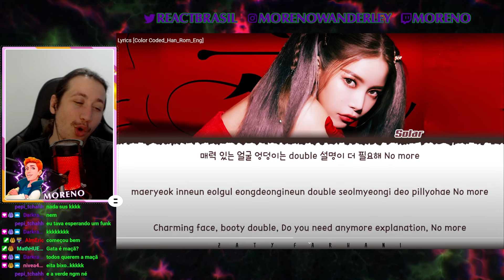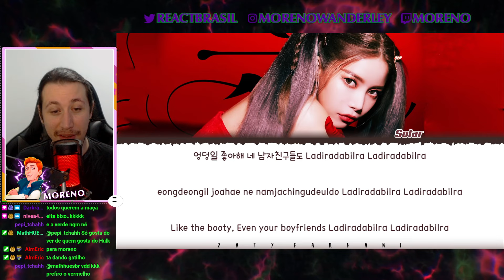Solar (솔라) - 'BIG BOOTY' Lyrics | REACT DO MORENO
Hoje a reação foi de um vídeo da Solar